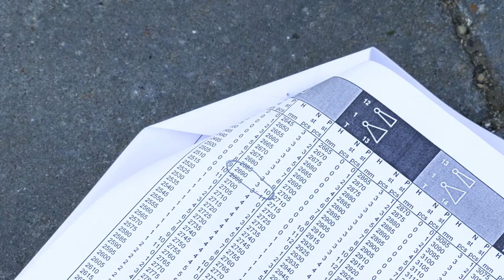Toronto Spiral Staircase Installation Instructions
The Toronto Spiral Staircase is recommended for high frequent use indoors or outdoors. This sturdy steel staircase features a perforated tread for extra traction and safety. The Toronto staircase installation can be completed by 2 people in 1 ½ days with common household tools.